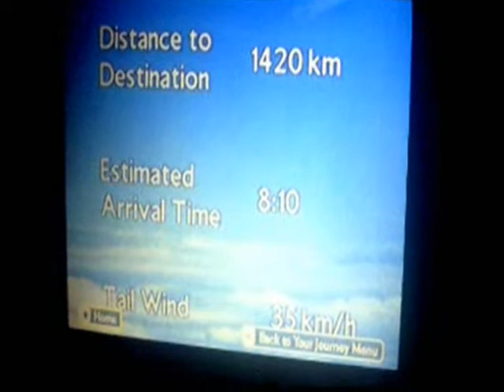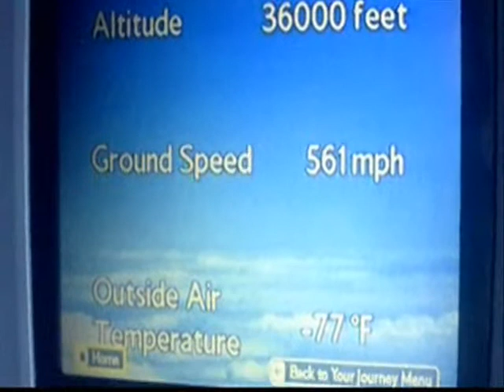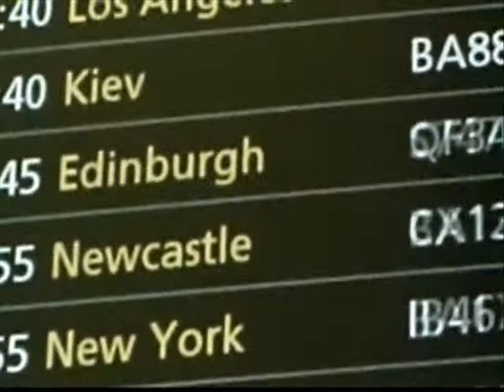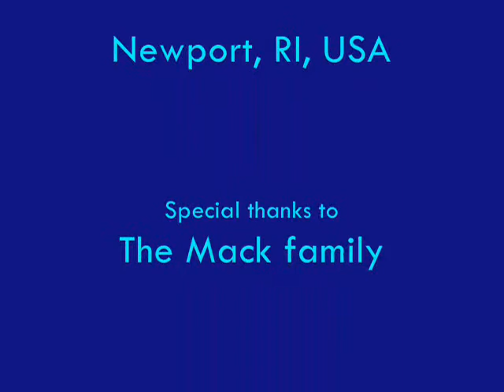An American Adventure - Spring 2014: Part 17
Part 17/17

Intro/outro music: "High Life" - London Grammar